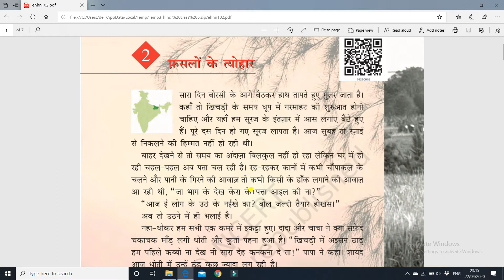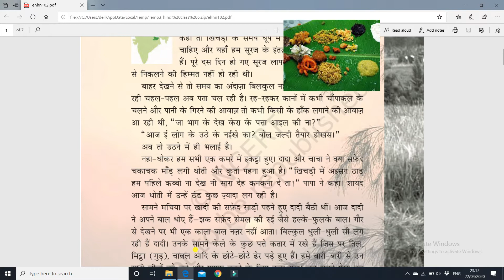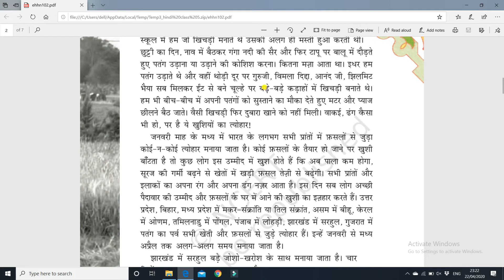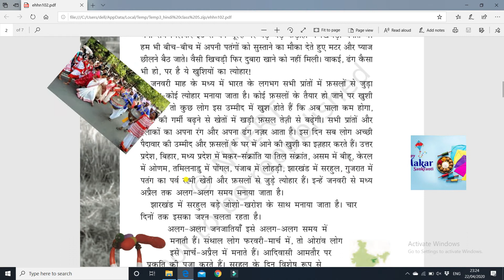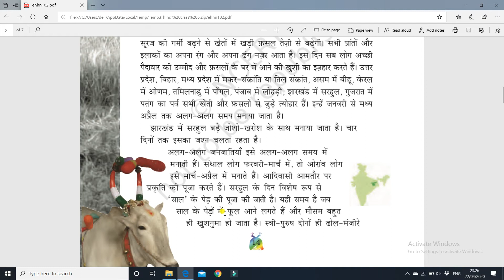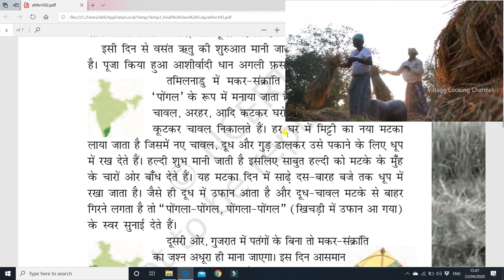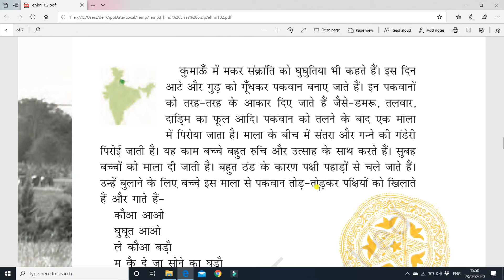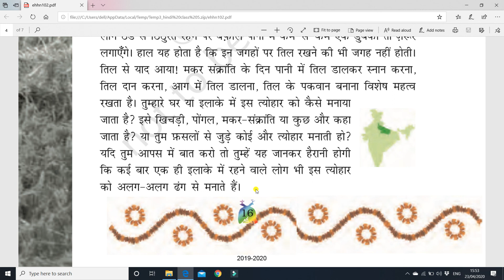फसलों के त्योहार, पाठ 2 कक्षा 5 हिन्दी (NCERT)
यह विडियो कक्षा 5 के हिन्दी की हिन्दी के पाठ फसलों के त्योहार पर बनाया गया है जिसमे फसलों के तैयार होने पर मनाए जाने वाले त्योहारो को बताया गया है